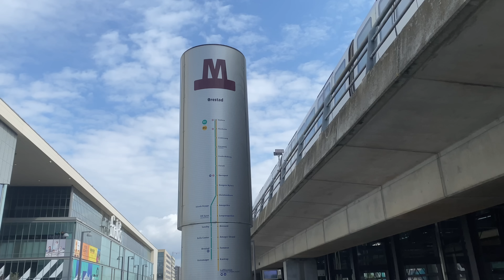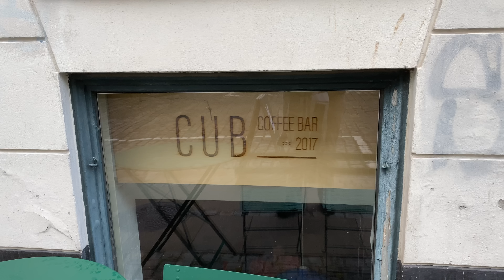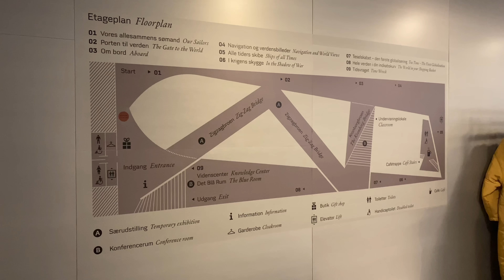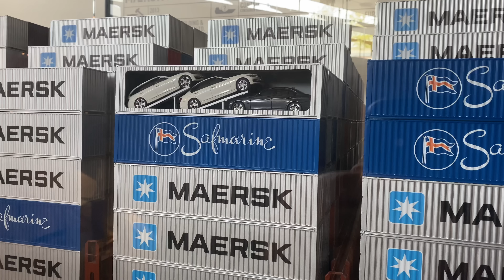We want to live here... A Tourist's Guide to Copenhagen, Denmark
2:32 Brunch at Emmery's
2:50 Boat Tour
3:05 Nyhavn
3:21 Botanical Garden
3:56 Planetarium
4:05 Cub Coffee (major hygge vibes)
4:30 Kronborg Slot
5:06 Maritime Museum of Denmark
6:16 The Round Tower/ Hotdog Stand
6:55 Tivoli Gardens
7:13 Glyptoteket
7:47 National Museum of Denmark
7:58 National Gallery of Denmark
8:27 Christiansborg Palace
8:48 Rosenborg Castle

The Little Book of Hygge
Zion's Beanie
Ergo baby carrier
Phone case
Pacifier Clip
Water Wipes
Nora’s Nursery Cloth Diapers

For the Lord comforts Zion; he comforts all her waste places and makes her wilderness like Eden, her desert like the garden of the Lord; joy and gladness will be found in her, thanksgiving and the voice of song. — Isaiah 51:3